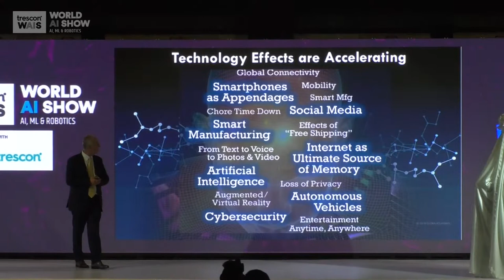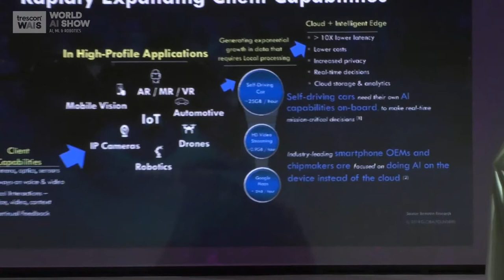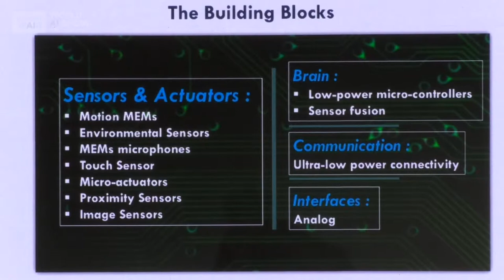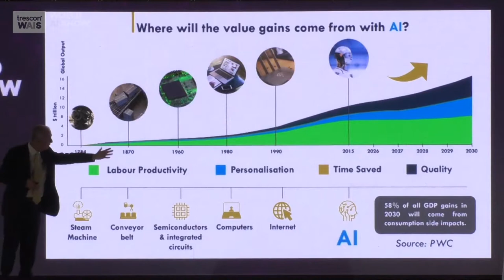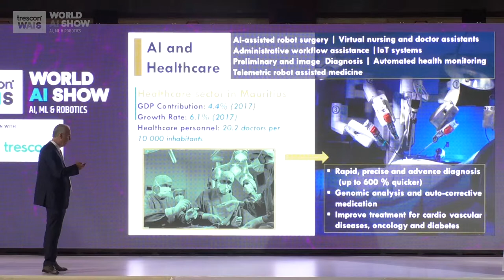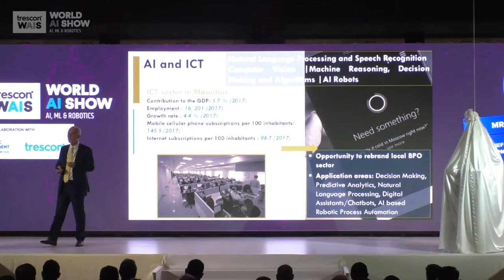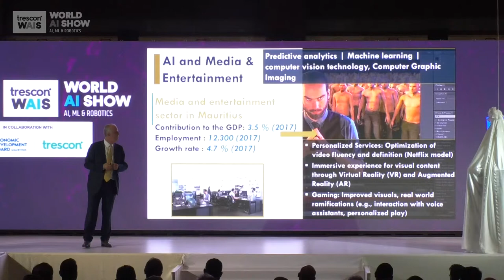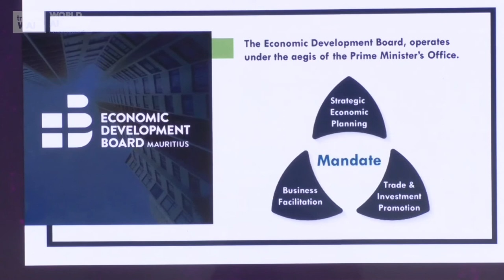Mr. François Guibert - Keynote at World AI Show Mauritius 2018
Mr. François Guibert, Chief Executive Officer, Economic Development Board, Republic of Mauritius delivers a keynote presentation on 'Moving into a higher end economy through efficient AI adoption in Mauritius' on 28 - 29 Nov 2018 at The Intercontinental, Mauritius.
With over 500+ in attendance WorldAIShow Mauritius was a huge success.

World AI Show is a global series of initiatives that takes place around the world. The show features an elite gathering of decision makers from enterprises, AI experts, data scientists, technology leaders, startups, investors, researchers, academicians, and global AI technology innovators – to discuss the impact of AI on commercial applications and the revolutionary ways it can transform businesses and government functions.

FOLLOW WorldAIShow FOR LATEST UPDATES AND BEST DEALS ON TICKETS